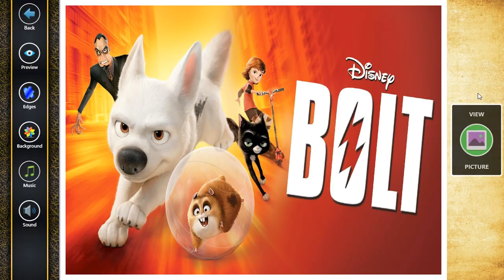MOVIE - BOLT 2008 - #1 - Jigsaw Puzzle 40/80 Pieces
Puzzle is a game where a player must solve a proposed problem. In this type of game, logical reasoning is much more important than agility and physical strength. Jigsaw puzzles are usually used as a hobby.

Sinopse : Bolt is the star of the biggest show in Hollywood. The only problem is, he thinks it's real. After he's accidentally shipped to New York City and separated from Penny, his beloved co-star and owner, Bolt must harness all his "super powers" to find a way home.

John Travolta - Bolt (voice)
Susie Essman Mittens (voice)
Mark Walton - Rhino (voice)
Malcolm McDowell - Dr. Calico (voice)
Miley Cyrus - Penny (voice)
Nick Swardson - Blake (voice)
Greg Germann - The Agent (voice)
Diedrich Bader - Veteran Cat (voice)
Chloë Grace Moretz - Young Penny (voice)